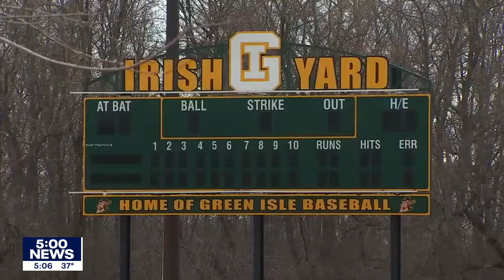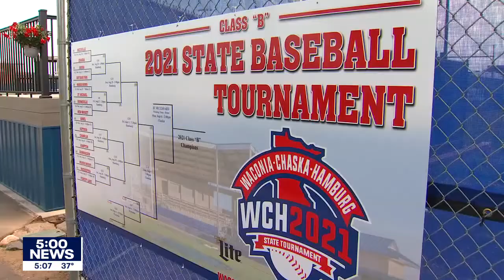Town Team Baseball pitches Minnesota lawmakers to sell stronger beer, seltzer at games I KMSP FOX 9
A series of liquor law changes passed Friday, jumpstarting negotiations on whether to lift the state's growler cap, allow six-pack sales in taprooms, and other long-stalled requests.